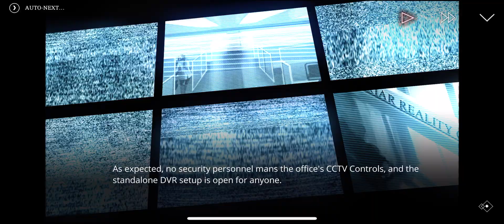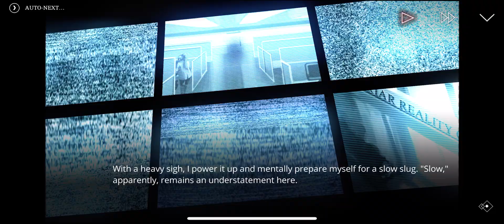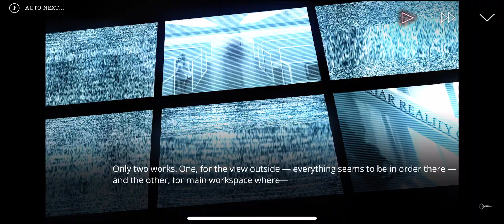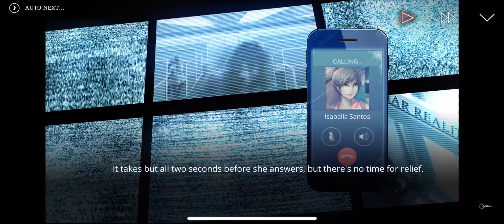The Letter Play through Mobile App - (No Commentary) Pt. 83